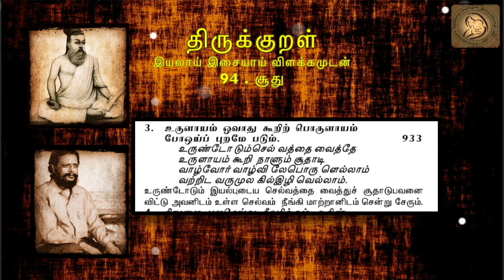0933 : Thirukkural in Tamil - திருக்குறள் : 94 - சூது